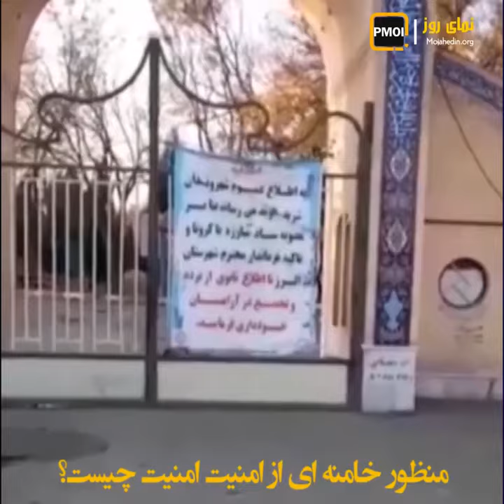نمای روز منظور خامنه‌ای از امنیت چیست؟ ۲۳آبان